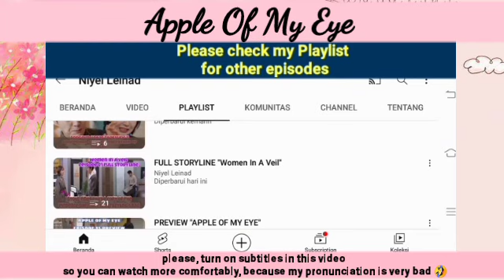The time has come for HD to know about Their relationship |EP 95 STORYLINE| Apple Of My Eye 금이야, 옥이야